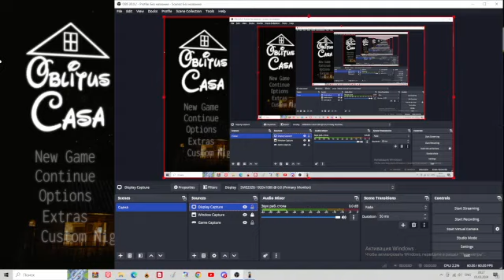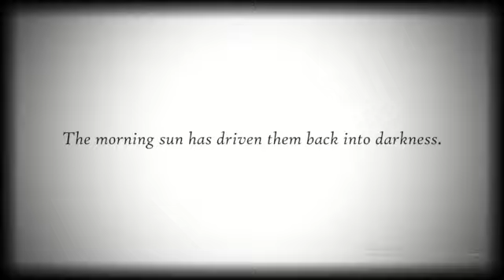oblitus casa - Treasure Island challenge completed